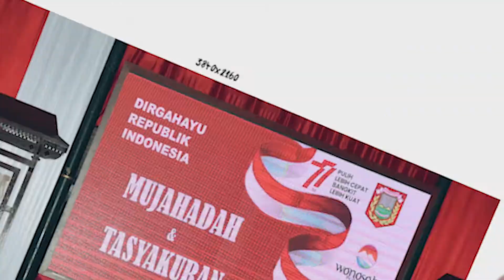Kompilasi HUT RI Ke - 77 Kab Wonosobo